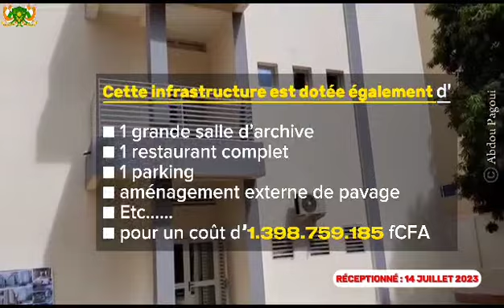*Infrastructures* | Inauguration d'un nouvel immeuble de 4 étages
*Infrastructures* | Inauguration d'un nouvel immeuble de 4 étages abritant le Ministère de l’Intérieur et de la Décentralisation🇳🇪. Un projet vieux de 35 ans, dépoussiéré par M. Mohamed Bazoum à l'époque ministre d'État, ministre de l'Intérieur, de la Sécurité publique, de la Décentralisation et des Affaires coutumières et religieuses.

Après le ministère des finances, le Palais de la Présidence, c'est au tour du ministère de l’Intérieur de disposer d'un bâtiment flambant neuf regroupant tous ses services rattachés.

_Abdou Pagoui_